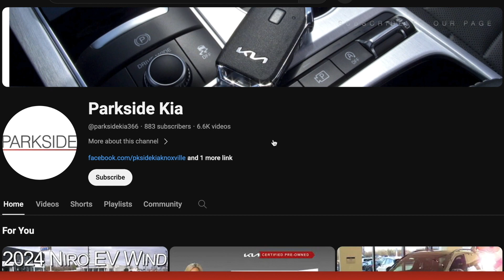The Brand New Steel Matte Gray 2025 Kia K5 GT-Line AWD at Parkside Kia